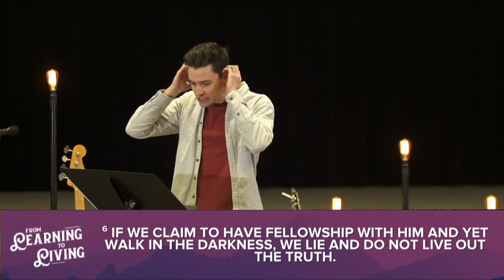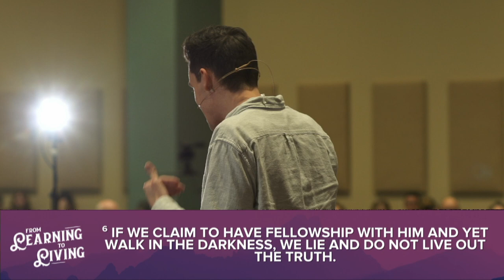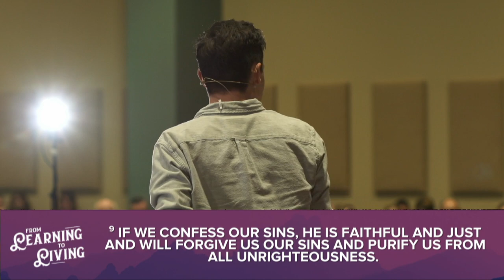Light in the Darkness | Patrick Crawford | 1 John 1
In "Light in the Darkness"" Pastor Patrick Crawford shares a message when are you afraid of the dark. Oh, not the kind of darkness in a room without the light on. Or outside at night. But in a place where the darkness has completely captured the room - where you can't see anything or even make out images or objects.